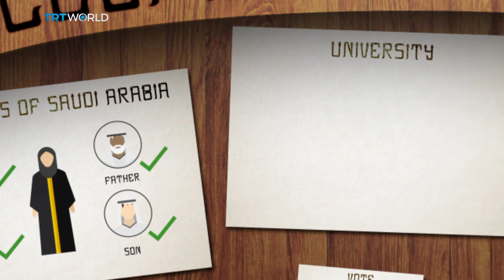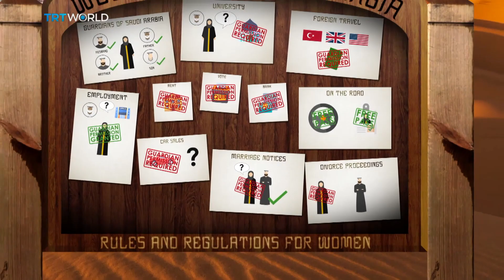SAUDI’S MALE GUARDIANSHIP LAWS: The rules governing what women can and cannot do in the gulf kingdom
In Saudi Arabia, the so-called guardianship laws put men in charge of women. And while some doubt Rahaf al-Qunun’s story they can’t dispute that women do face a lot restrictions.